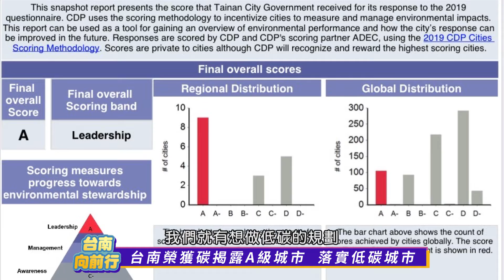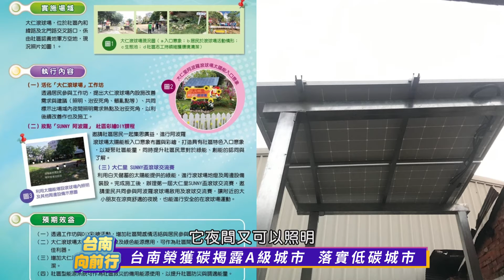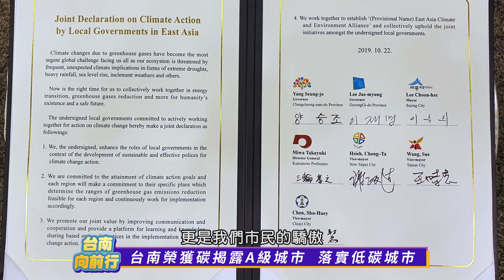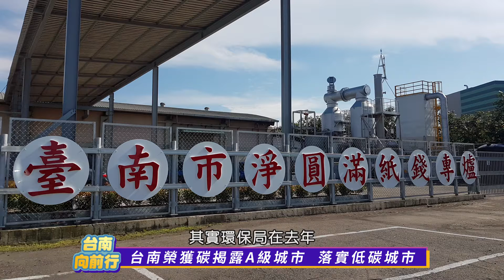台南向前行 第十一集 台南榮獲碳揭露A級城市 落實低碳城市